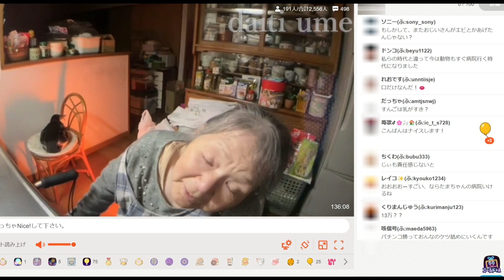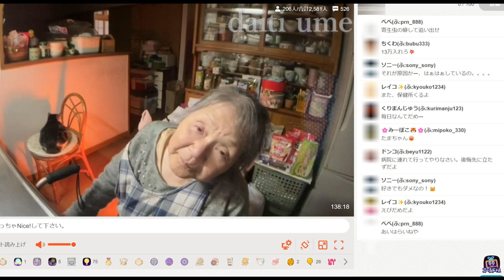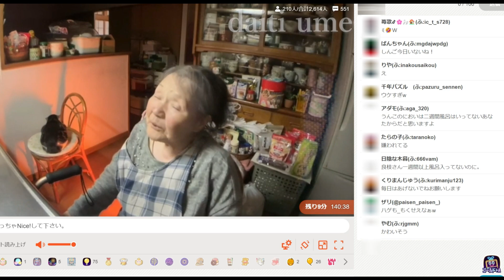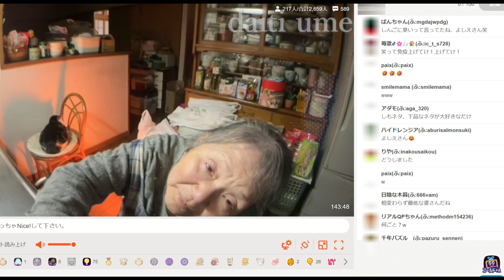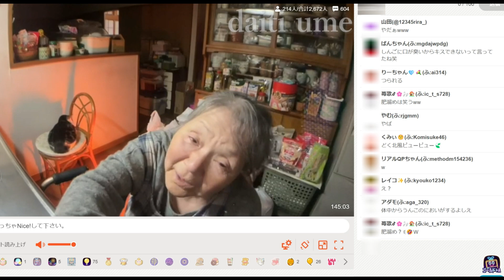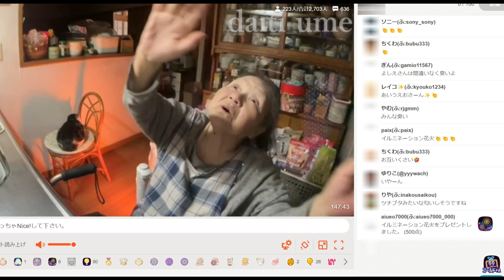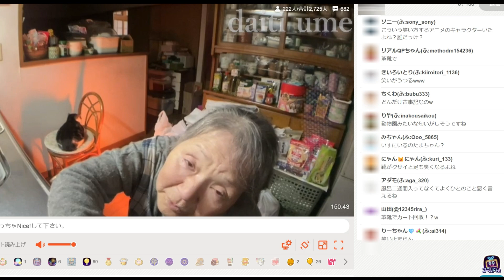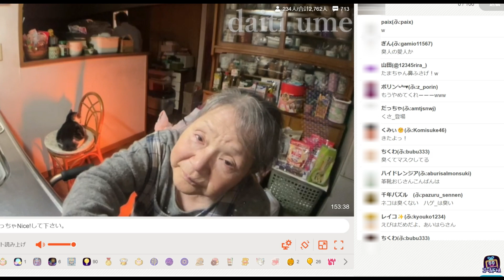【関慎吾】 良枝 たまちゃんを病院に連れて行けない事情がある・私は臭くない！20231210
良枝私は臭くない！ 飼い猫たまちゃんの病院へは連れて行けない事情がある！

※途中からコメント付き